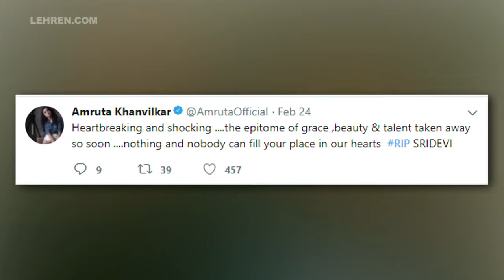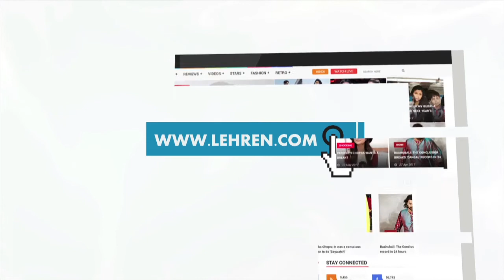Marathi Celebrity Shares Sridevis Memory | Lehren Marathi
Marathi Celebrity Shares Sridevis Memory on social media, To know click on video.